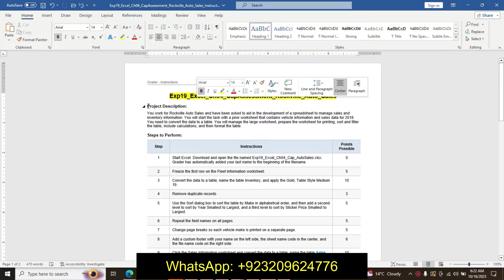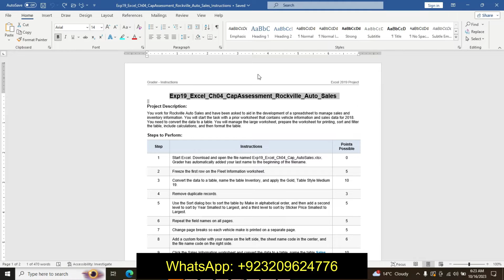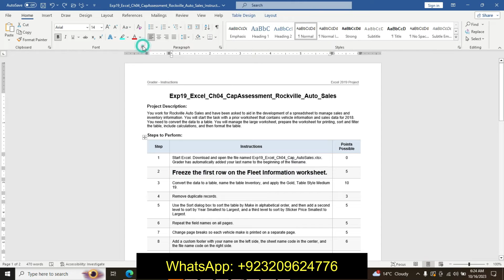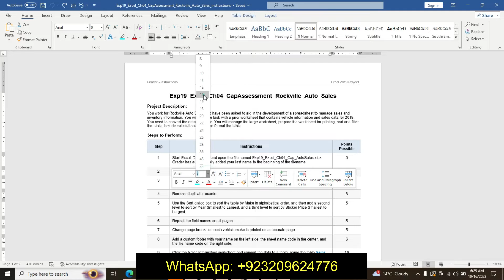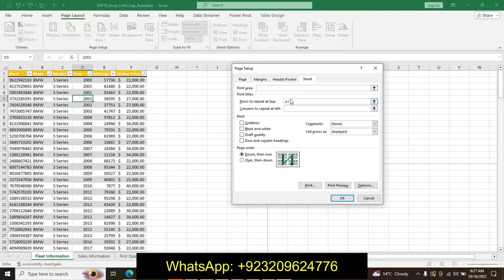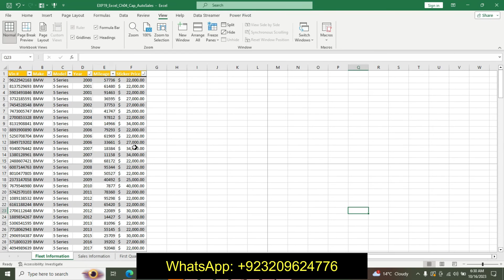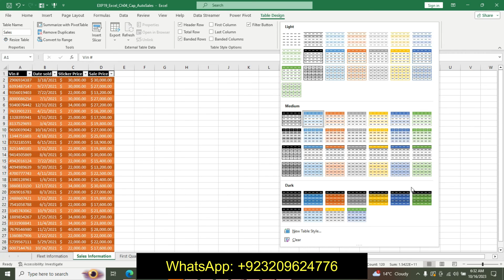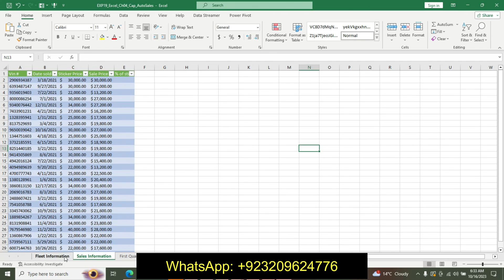Exp19_Excel_Ch04_CapAssessment_Rockville_Auto_Sales | Complete step by step solution | MyITLab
Exp19_Excel_Ch04_CapAssessment_Rockville_Auto_Sales

Project Description:
You work for Rockville Auto Sales and have been asked to aid in the development of a spreadsheet to manage sales and inventory information. You will start the task with a prior worksheet that contains vehicle information and sales data for 2018. You need to convert the data to a table. You will manage the large worksheet, prepare the worksheet for printing, sort and filter the table, include calculations, and then format the table.

1 Start Excel. Download and open the file named Exp19_Excel_Ch04_Cap_AutoSales.xlsx. Grader has automatically added your last name to the beginning of the filename.
2 Freeze the first row on the Fleet Information worksheet.
3 Convert the data to a table, name the table Inventory, and apply the Gold, Table Style Medium 19.
4 Remove duplicate records.
5 Use the Sort dialog box to sort the table by Make in alphabetical order, and then add a second level to sort by Year Smallest to Largest, and a third level to sort by Sticker Price Smallest to Largest.
6 Repeat the field names on all pages.
7 Change page breaks so each vehicle make is printed on a separate page.
8 Add a custom footer with your name on the left side, the sheet name code in the center, and the file name code on the right side.
9 Click the Sales Information worksheet and convert the data to a table, name the table Sales, and apply the Green, Table Style Dark 11.
10 Type % of sticker in cell E1.
11 Create a formula with structured references to calculate the percentage of the Sticker Price in column E.
12 Format the range E2:E30 with Percent Style Number Format.
13 Add a table Total Row and then display the Average of % of sticker and Sum of Sticker Price and Sale Price.
14 AutoFit the width of columns B:E to show the total values.
15 Select the range E2:E30. Apply Solid Fill Blue Data Bars conditional formatting to the % of sticker data.
16 With the range E2:E30 selected, create a new conditional formatting rule that uses a formula to apply yellow fill and bold font to values that sold for less than or equal to 70% of the sticker price.
17 On the First Quarter Sales worksheet, rename the table FirstQuarter.
18 Filter the data to display January, February, and March sales.
19 Add a footer with your name on the left side, the sheet name code in the center, and the file name code on the right side.
20 Select Landscape orientation for all sheets.
21 Save and close EXP19_Excel_CH04_Cap_AutoSales.xlsx. Exit Excel.